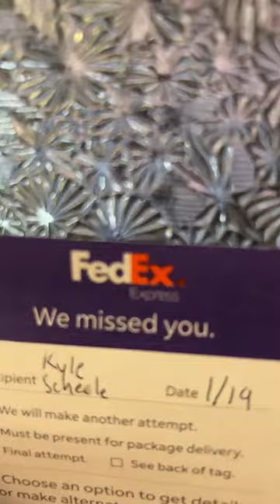Hopefully it’s that new ATM machine I ordered. 🤞